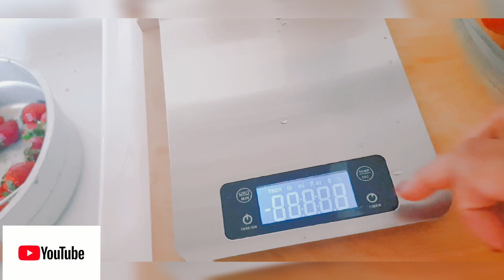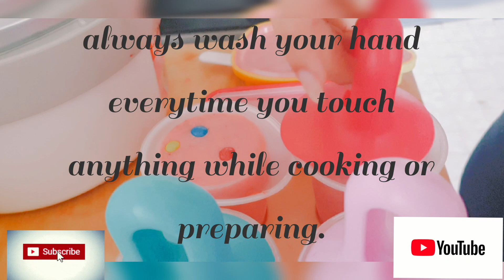🔴French Daughter DIY 100% Bio strawberry ice cream.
Welcome to our  DIY 100% Bio strawberry ice cream, my daughter speak only french n this video, but you watch the video, I am using French, english, tagalog and cebuano language.Just comments..if you have any question.thank you so much .